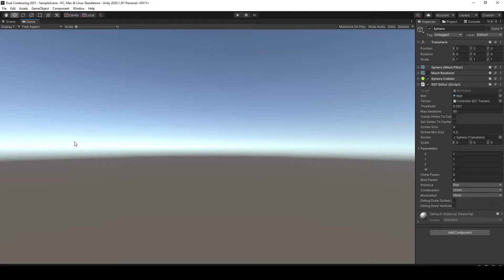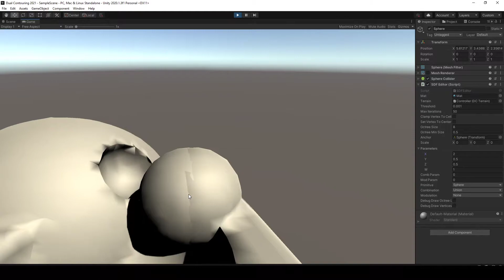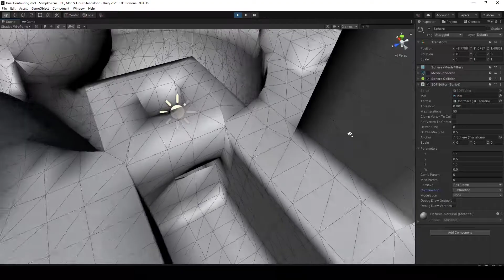Dual Contouring - Realtime Mesh Modification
Octree size: 16m^3, Leaf size: 0.5m^3.
Still a bit slow.